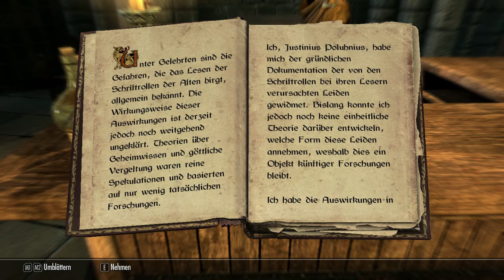Skyrim 0175 Skyrim jetzt hör doch mal auf damit